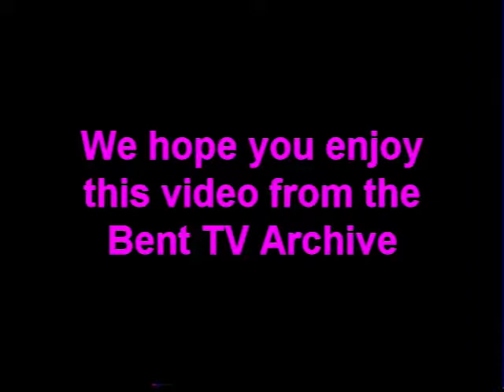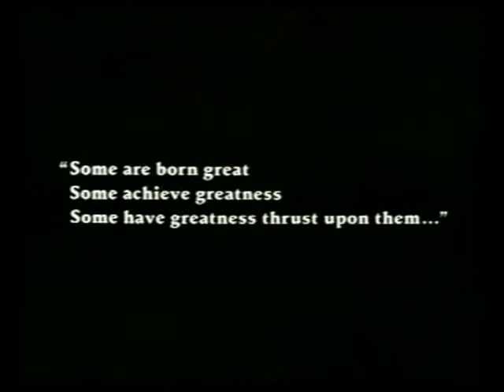Bent TV Archive: QW S6 Ep5 26JUL2004 (Adam Elliott)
Q Weekly S6 Ep5 – Original broadcast 26JUL 2004
Presenter:  Jason Grool
Guest: Adam Elliott at GLOBE